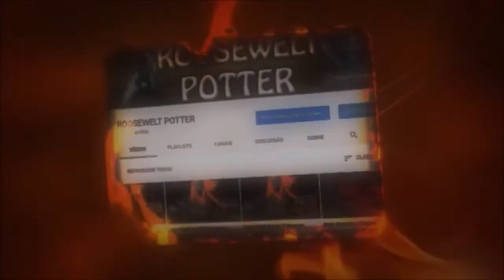MHW Iceborne, Barioth Presagélida, Set Armadura e Armas.